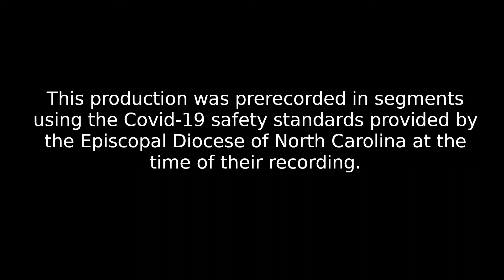Through stress and strain, what do you hear?